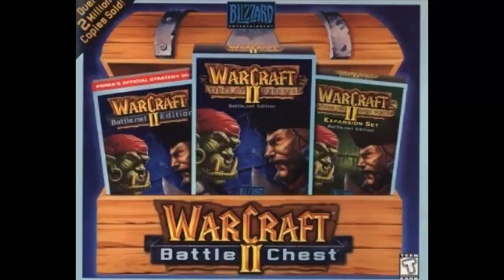Super Mario Allstars - Mario Bros 1-3 auf dem Snes - Nostalgie Alarm Nr. 26